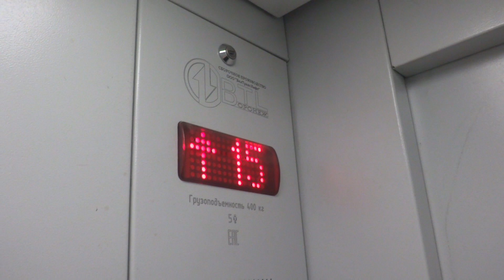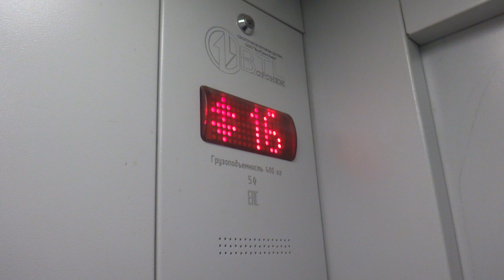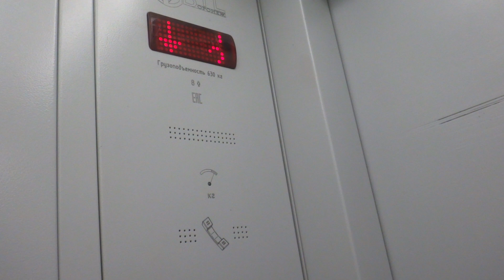Электрические лифты (г. Химки), V=1 м-с, г-п 400, 630 кг (183)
Юбилейный проспект 68А
Ссылка до замены: